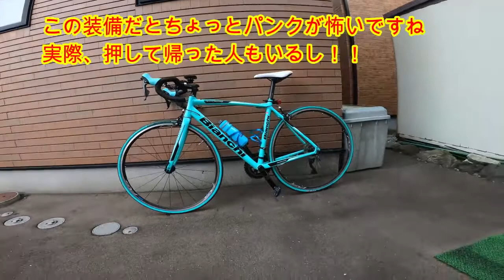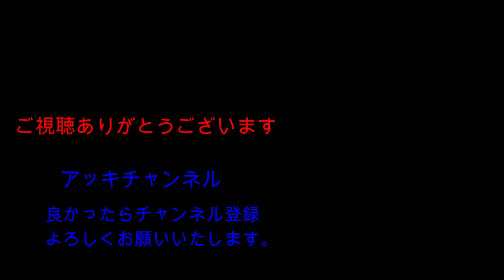シーズンオフ後,軽量化しようかな？